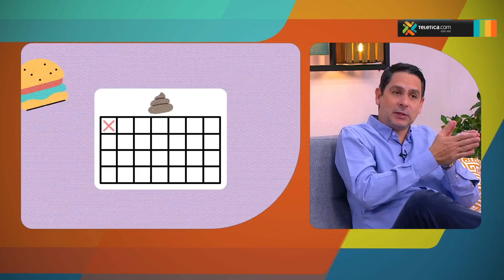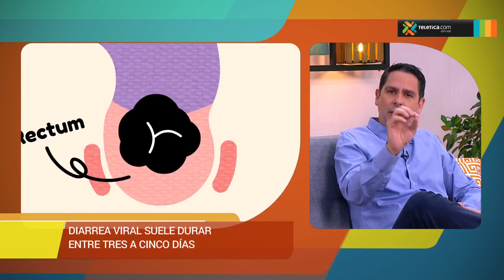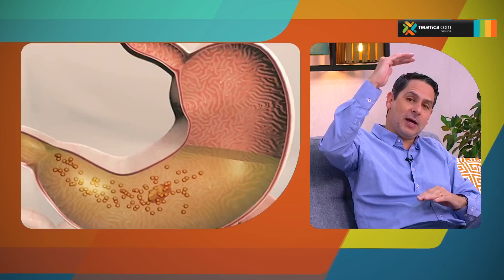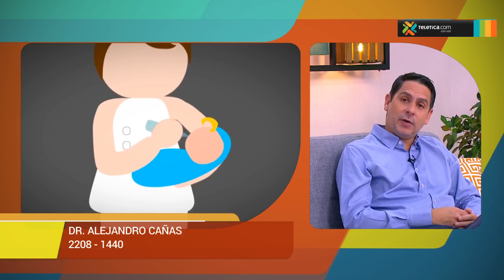Causas de la diarrea y cómo tratarla adecuadamente